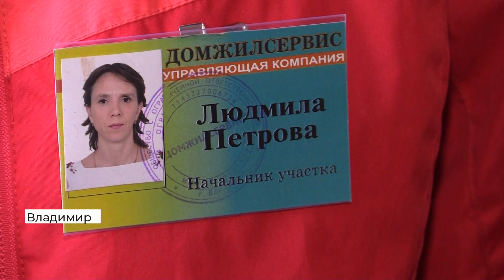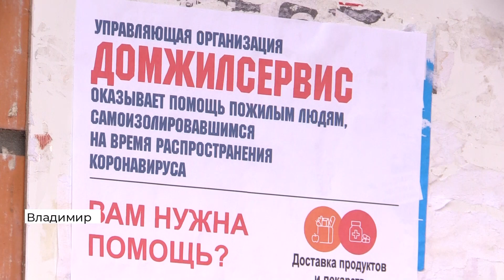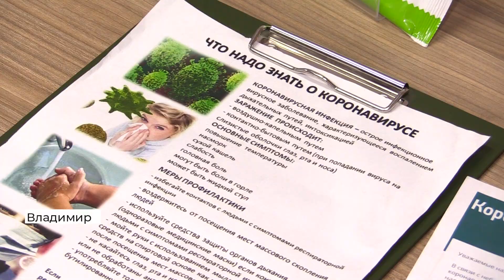Дезинфекция. Компания "Чисторитет" (2020 04 08)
Управляющая компания «Домжилсервис» обслуживает 39 домов в различных районах города. Сотрудники компании теперь не только моют в домах полы и окна, но и проводят ежедневную дезинфекцию подъездов. Более тщательно теперь проводится обработка и общедомовой собственности. В емкостях у специалистов по уборке - обеззараживающие растворы. Они содержат хлор, спирт и современные антисептики.